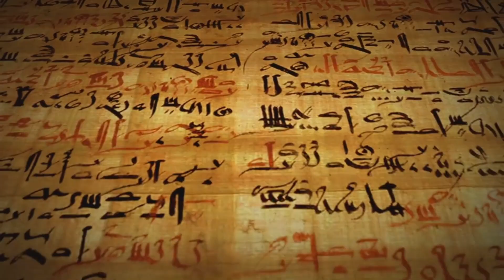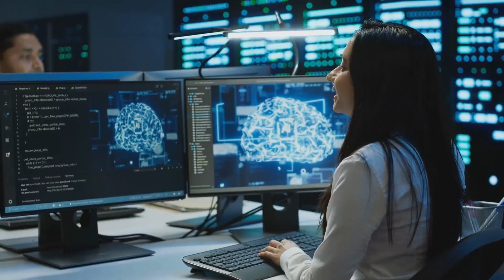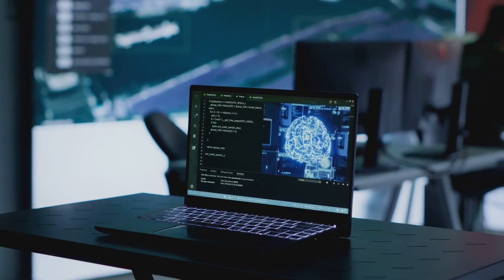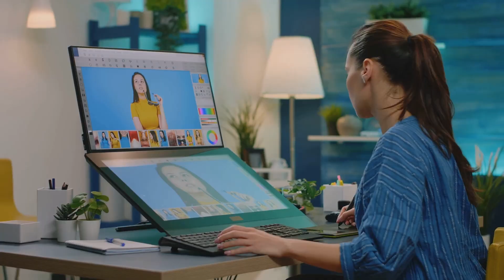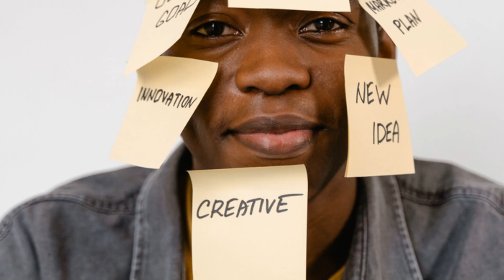AI and the Future of Human Imagination: Are We Losing Our Creative Edge?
As artificial intelligence gets smarter, what happens to our imagination? 🤖✨ In this thought-provoking video, we explore how AI is changing the nature of human creativity, from art and storytelling to design and innovation. Is AI enhancing our imagination—or quietly replacing it? Dive into the debate about technology, creativity, and the future of human thought. 🧠💡